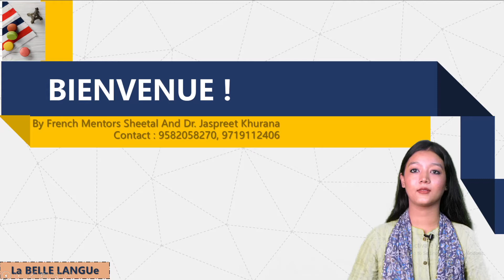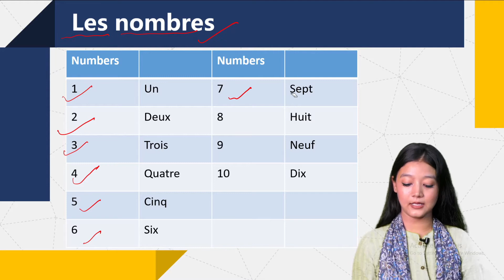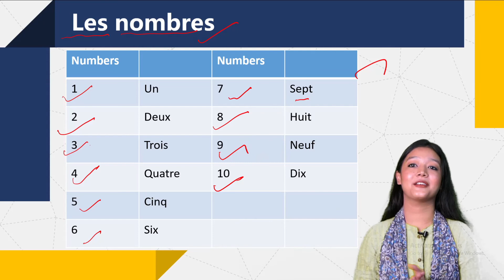Numbers In French with sheetal and Dr. Jaspreet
Numbers in French